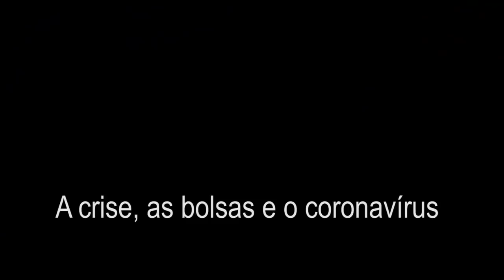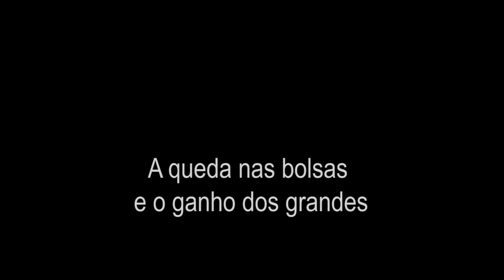A bolsa ou a vida!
Análise do professor Nildo Domingos Ouriques sobre a crise atual do capital, a queda das bolsas e o coronavírus. Para ele, não há crise do coronavírus e sim uma crise sistêmica do capital que já apresentava seus sintomas. Na periferia (que é o corpo debilitado do sistema) ela virá com mais força.